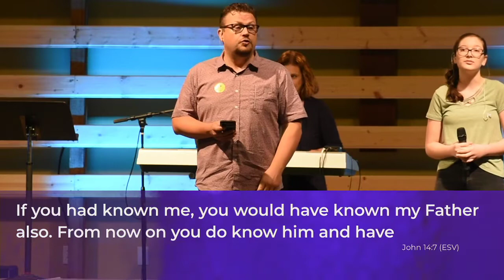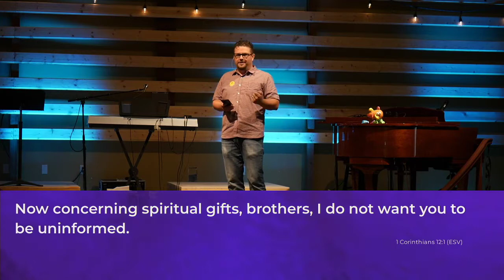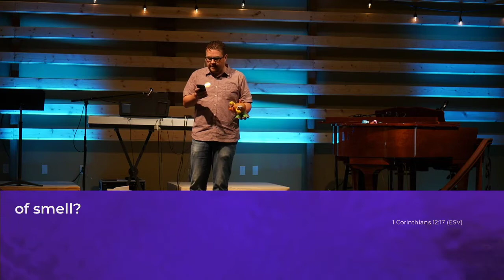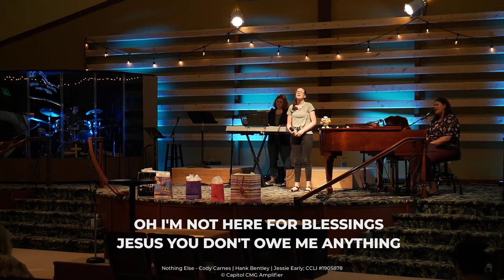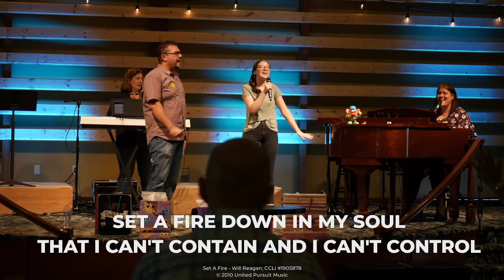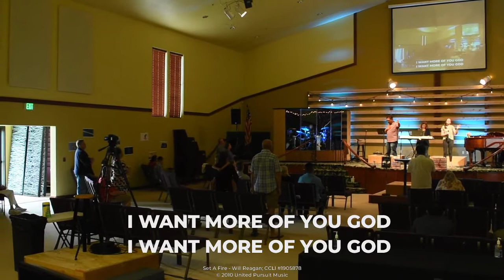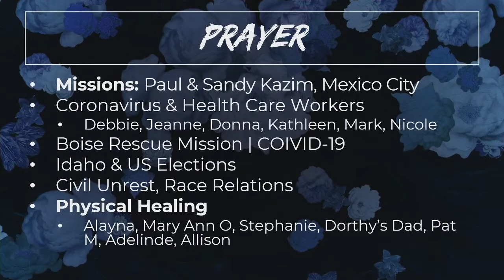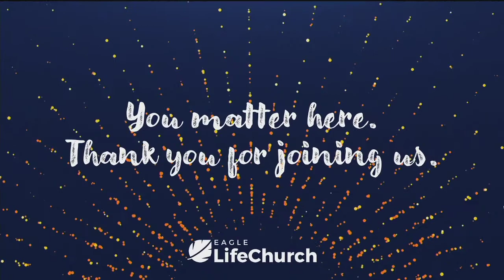7 - The Spirit’s Gifts - Pastor Brad Murphy 6/28/20 - Series:FilledWithTheSpirit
In today’s message, you will gain a deeper understanding of the third person of the trinity, the Holy Spirit. You will learn that He gives gifts to the church through the various members of the body. The Bible calls this the Gifts of the Spirit.

"Now there are varieties of gifts, but the same Spirit; and there are varieties of service, but the same Lord; and there are varieties of activities, but it is the same God who empowers them all in everyone. To each is given the manifestation of the Spirit for the common good."
    1 Corinthians 12.4-7 (ESV)

1 Corinthians 12.1-31 | Romans 12.3-8 | Ephesians 4.10-16

1. Supernatural Abilities
2. For Strengthening the Body
3. Alive in You
    | Application for your Life & Family |

Take a Spiritual Gifts Survey to discover how God supernaturally empowers you. This survey will help you begin the journey of learning how to operate in your unique anointing to minister and strengthen the church.